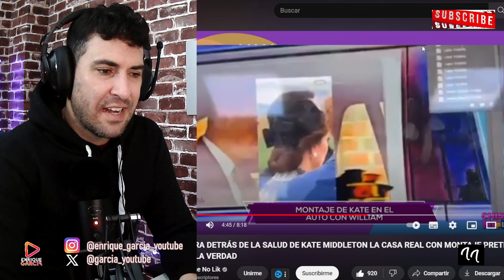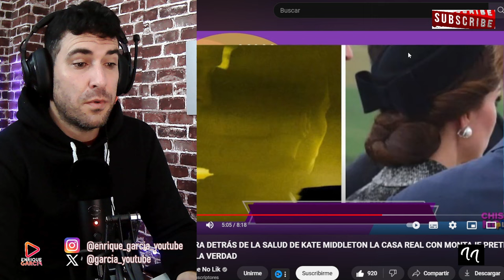REVELAN EL MAYOR MONTAJE DE KATE MIDDLETON, QUE HUNDE A WILLIAM